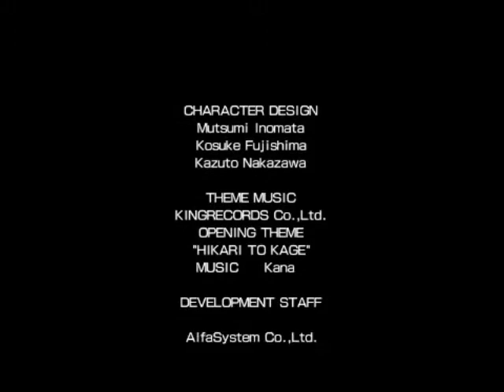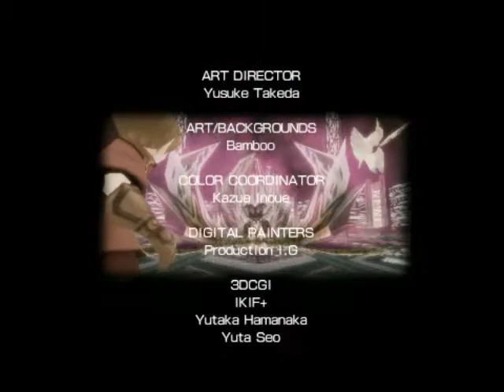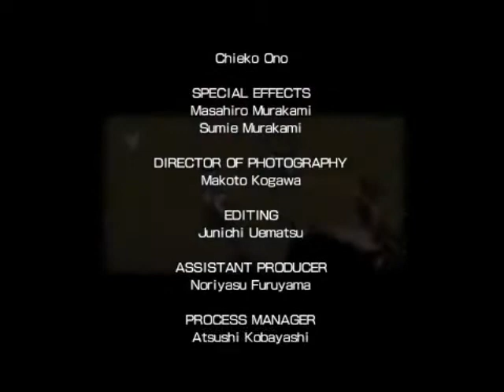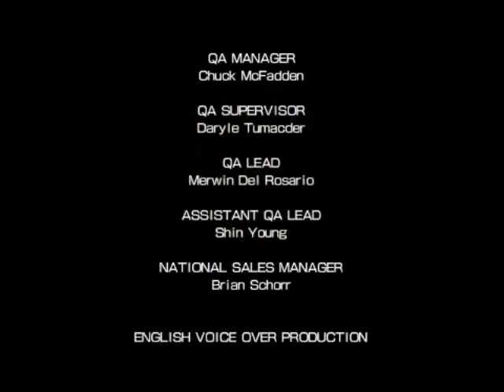Tales of World Radiant Mythology Final (Credits) 3/3